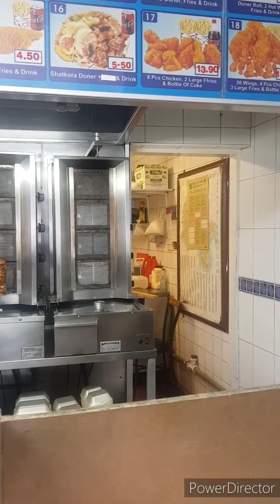A Day in the Life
Assalam Alaikum,